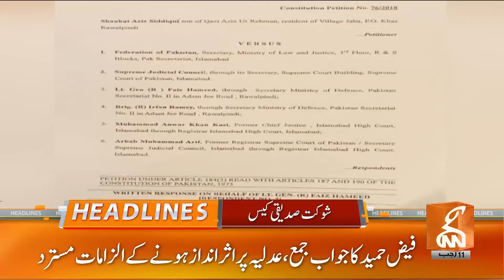Bilawal Bhutto Big Advice To Old Politicians | News Headlines | 02 AM | 23 January 2024 | GNN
Boycott Of Elections 2024 | PTI in Action | News Headlines | 12 AM | 23 January 2024 | GNN